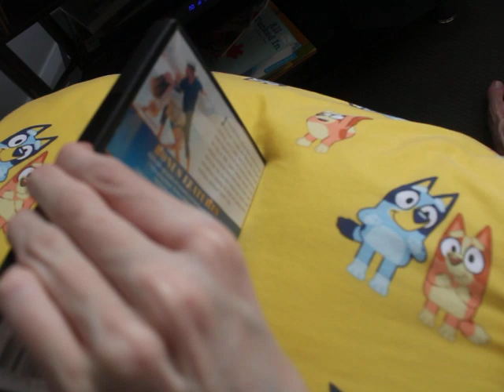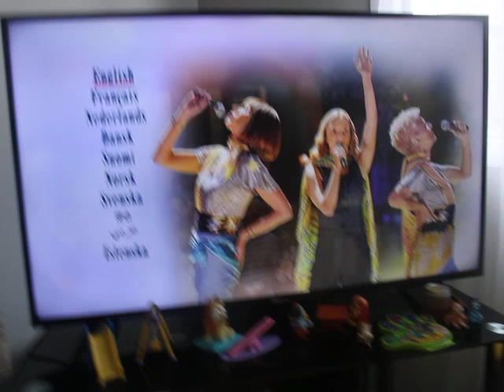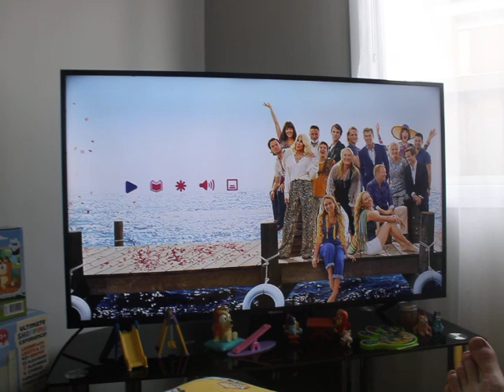Opening to Mamma Mia here we go again 2018 DVD